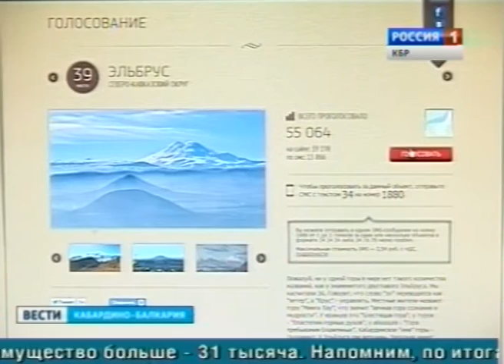Вести КБР (02.08.2013. 17:10)